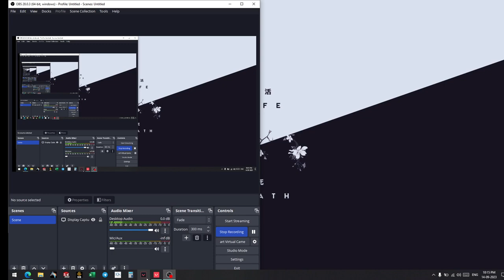VALORANT MATCH 3 COMP